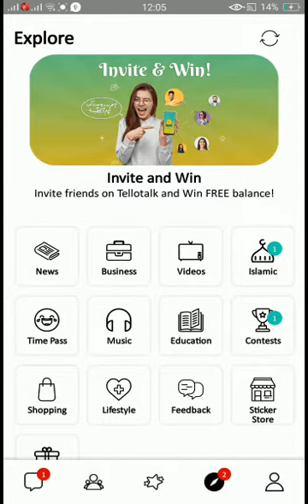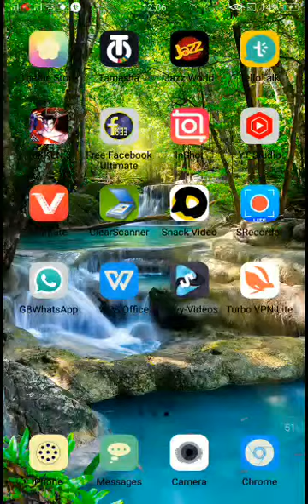Tello talk today answer saturady 14 may 2022